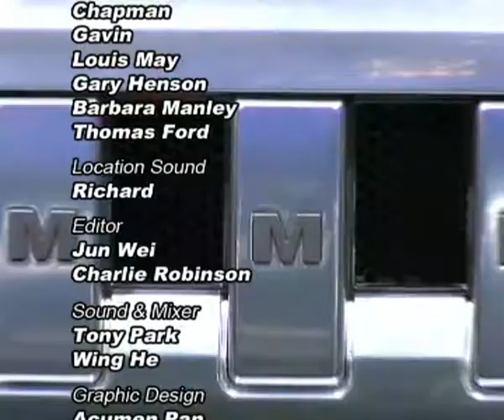08-01 英國倫敦車展現場直擊 Part 5 British London Motor Expo Live Part 5